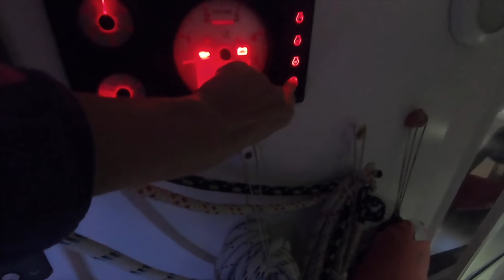MÓJ PIERWSZY RAZ ZA STERAMI! Vlog z życia żeglarki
Mój pierwszy raz za sterami naszego statku! Vlog z życia żeglarki, czyli dzień na jachcie, za sterami, na wesoło i nie tylko, bo z przygodami!
Miłego oglądania!
Ania i Bartek

Pamiętaj o SUBSKRYPCJI i DZWONECZKU, a nie ominiesz żadnego odcinka! 🔥

W 2015 roku zrealizowaliśmy nasze marzenia i zamieniliśmy dom na lądzie na stałe życie na oceanie na pokładzie naszego pływającego domu – żaglówki „Poly”. Na naszych kanałach dzielimy się z naszą podróżą, ale przede wszystkim wędrówką przez życie. Naszą misją jest świadome życie, dotarcie do swoich potrzeb, uczuć, nieodkładania swoich marzeń (małych i dużych) na “później".

Ania, Bartek, Kuba i Julian
SailOceans
s/y Poly

Rozdziały:
00:00 Intro
00:42 Poranek na Saint Lucia
01:45 Przygotowania do rejsu
03:00 Ruszamy
05:45 Szpieg z oddali
08:00 Czy leci z nami pilot?
10:54 Życie na krawędzi
12:00 Bez przygód się nie obędzie
14:25 Czas na imprezę